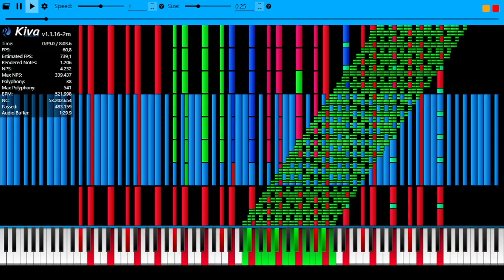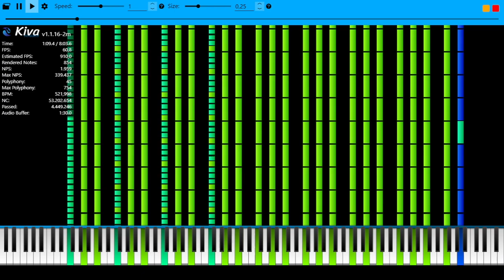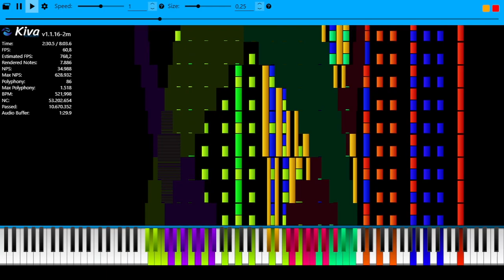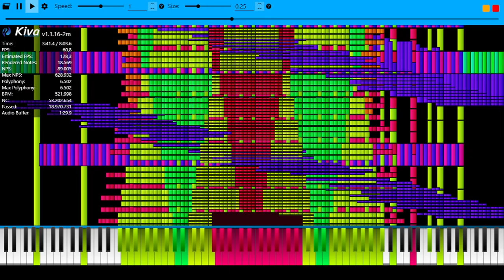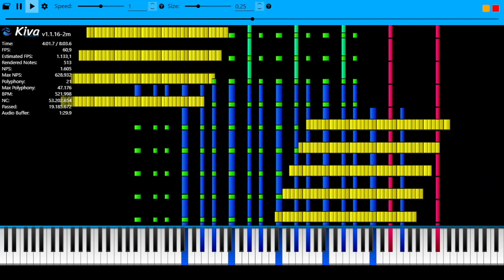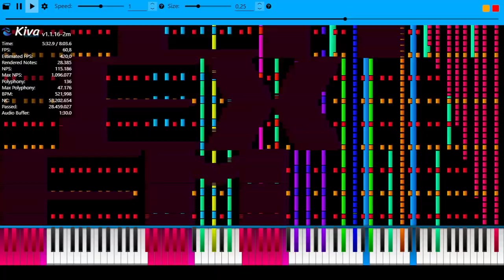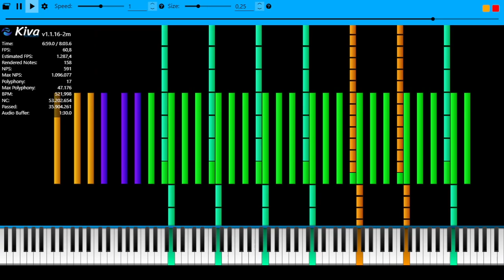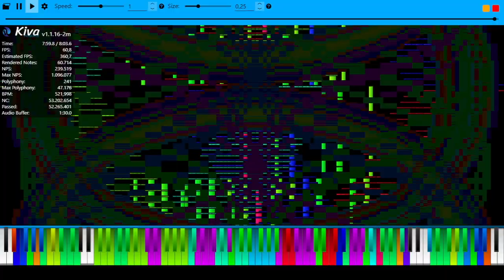Black Midi The Nuker 3 U24 53.2 Million Notes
So basically this update is the same like the U25 with Extra Notes
Made by:Emex Dénvîr, KirbyFan2015, BlackHawk580,
Alexander Verevkin
Original Video:n\a
Soundfont:MusiMasta_Piano_Low_Reverb by MusiMasta and BlackHawk 580